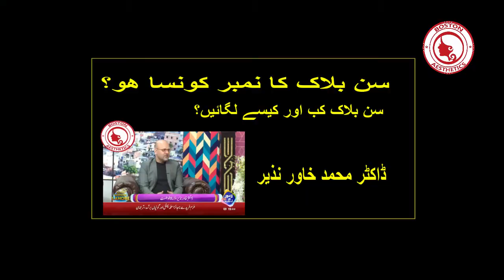Sun Block Type & applicationسن بلاک کا نمبر کونسا ھو سن بلاک کب اور کیسے لگائیں ڈاکٹر محمد خاور نذیر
Sun Block Type & application
سن بلاک کا نمبر کونسا ھو سن بلاک کب اور کیسے لگائیں ڈاکٹر محمد خاور نذیر

Dr. M. Khawar Nazir
MBBS, MS Dermatology,
Boston University, USA

Dermatologist, Cosmetic, LASER & Hair Transplant Surgeon

BOSTON AESTHETICS
15-A, Hali Road, Gulberg II, Lahore, Pakistan